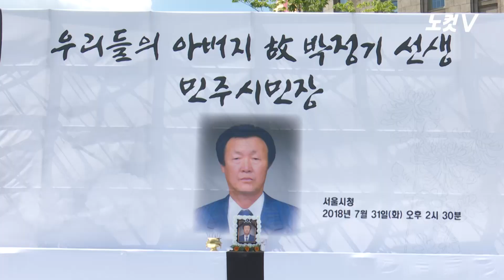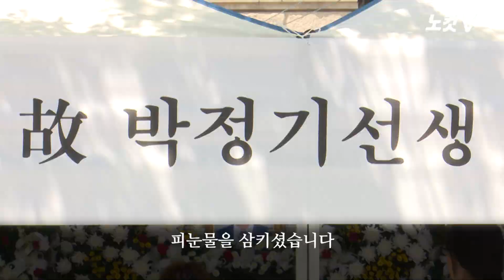'철아 아부지 왔대이'... 고(故) 박정기 선생 영결식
지난 28일 별세한 박종철 열사의 아버지 박정기 선생의 노제가 31일 서울 시청광장에서 열렸다.

이날 낮 최고 기온이 38도가 넘는 더위에도 400여명의 시민이 참석해 고인을 추모했다.